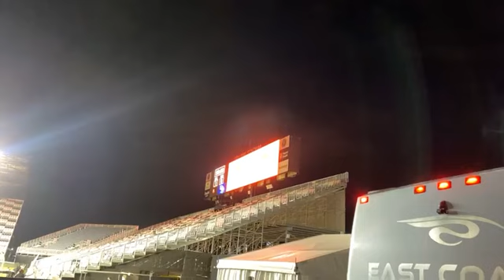POSTPARTIDO 🇨🇴lombia vs 🇻🇪nezuela